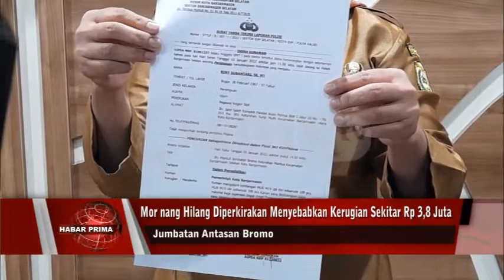HABAR PRIMARATUSAN MOR JUMBATAN ANTASAN BROMO HILANG WAN LUNGGAR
Jumbatan Antasan Bromo nang berada di Kelurahan Mantuil Banjarmasin Selatan nang dibangun dengan konsep jumbatan gantung/ hanya sampai setahun setelah diresmikan pada 30 Desember 2020/ ternyata mor nya sudah banyak nang hilang//  Bahkan kondisi jumbatan tersebut pun menjadi sangat memprihatinkan/ lantaran kada hanya sebagian mor nang hilang tapi didapti pula mor nang lunggar hingga mudah  untuk di lepas dengan menggunakan tangan kosong//